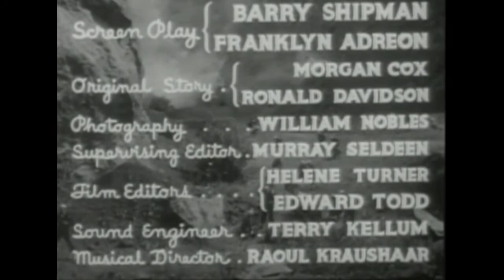S O S Coast Guard E8 The Crash